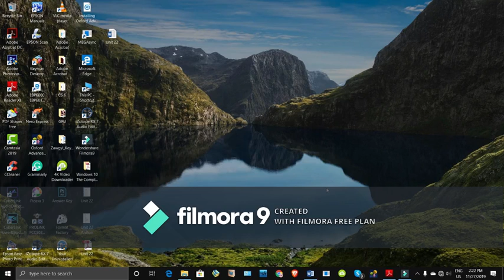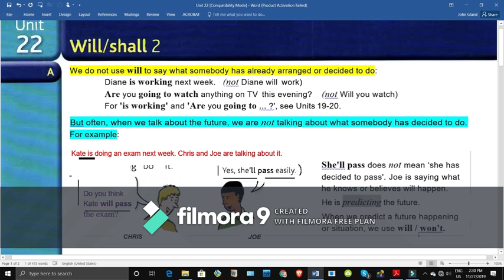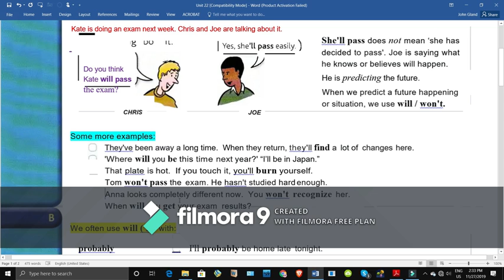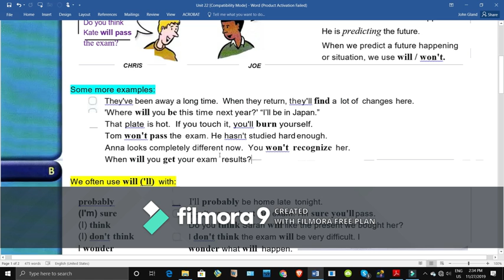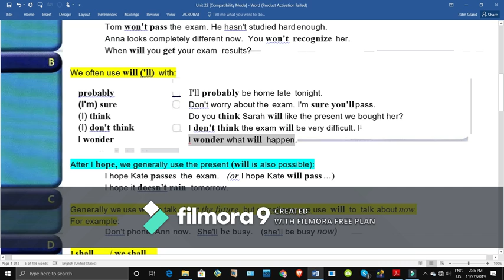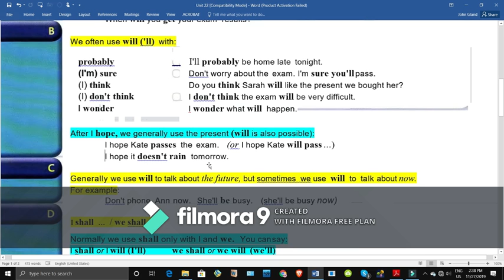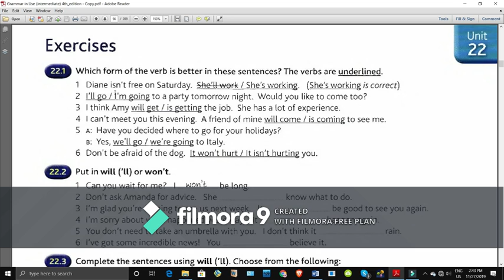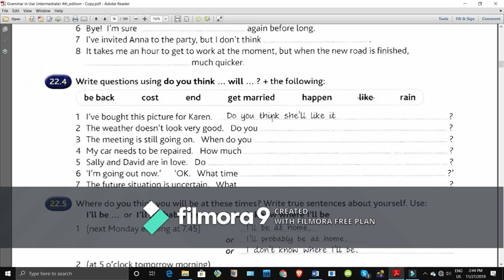Unit 22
Grammar in Use (Intermediate level)
(Future Simple Tense Part 2)